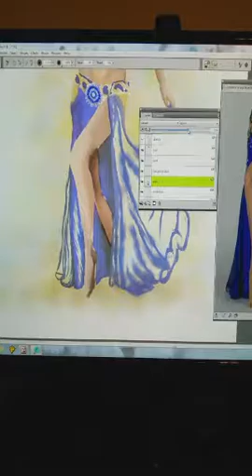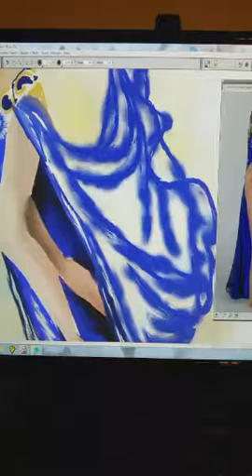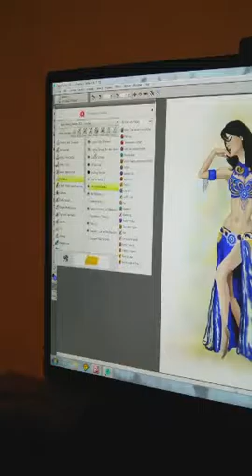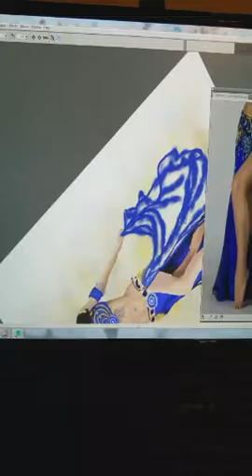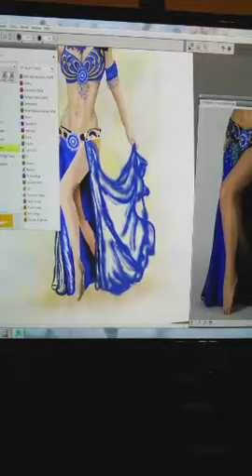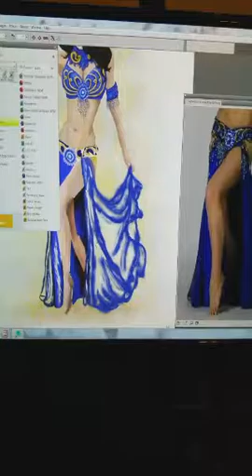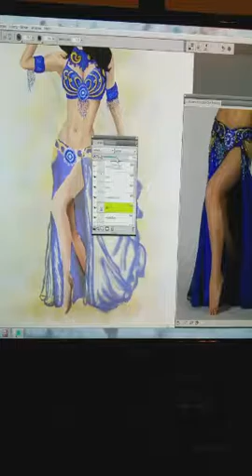Digital Fashion Illustration Amerra in Blue Bella pt3